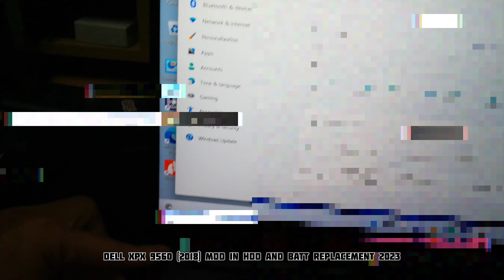Dell XPX 9560 (2018) Mod in HDD and Batt Replacement 2023